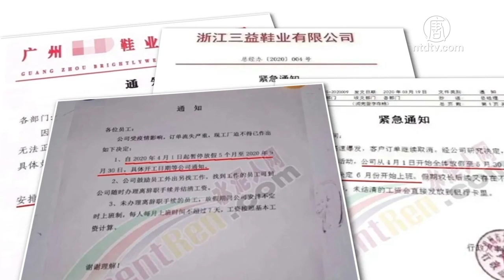【禁闻】订单泡汤 复工无望 中国爆停工潮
曾被誉为是“世界超市”的浙江义乌国际商贸城，背后连接着200多万家中小企业，商品出口到全球219个国家和地区，是中国外贸经济的重要窗口。